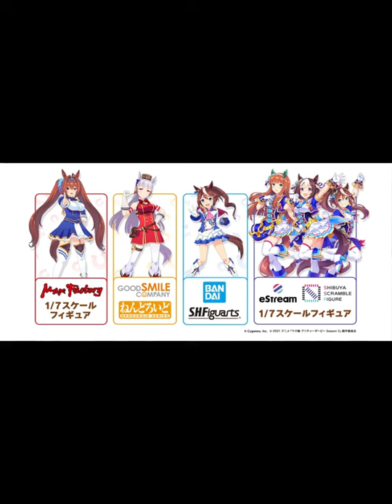仮映像はさながらウマ娘たちのリハーサル。「ウイニングライブ」制作秘話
「Never Looking Back」を事例に、貴重な未公開映像が満載

11月13日～14日 開催

　ウイニングライブは「ウマ娘」における大きな魅力の一つだ。11月14日のCygames Tech Conferenceでは、「ウマ娘 プリティーダービーにおけるウイニングライブ製作実例　～ライブ開発チームの体制や制作フローについて～」と題して、ウイニングライブの開発についての講演が行なわれた。